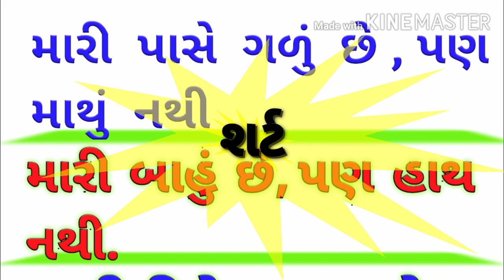gujarati ukhana. gujarati paheli. gujarati paheliyan.